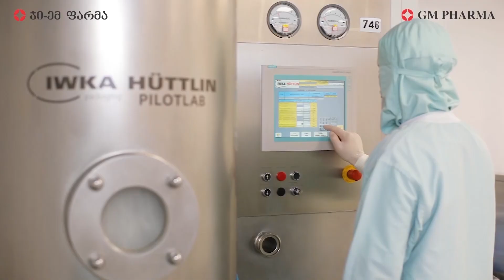Entrepreneurship & Export Promotion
Entrepreneurship and export promotion, again - this time on the example of the bravest country in today’s world - Ukraine.

Forbes Georgia had the opportunity to interview the acting director of the Entrepreneurship and Export Promotion Office of Ukraine, Mr. Andrii Remizov.

Our journalist, Giorgi Tolordava and Mr. Remizov spoke about this above-mentioned state institution and how it helps Ukrainian entrepreneurs and businesses during these challenging times.

Andrii Remizov - Acting Director - Entrepreneurship and Export Promotion Office of Ukraine.